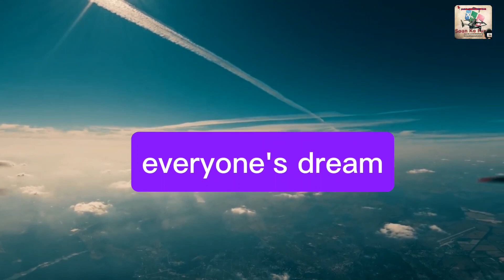Drone more then 500 meters high